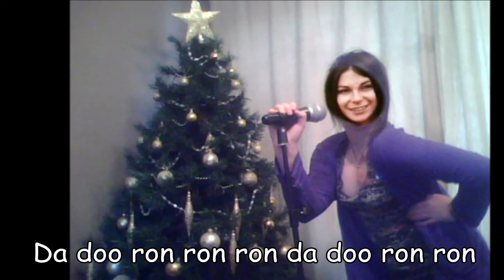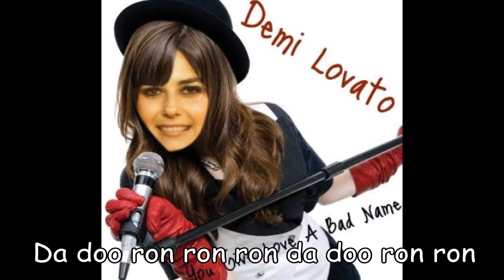Da Doo Ron Ron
Surely, you can sing along with this oldie, originally done by The Crystals back in the 60's. The lyrics are included but you probably already know half of them, if you were alive back then!